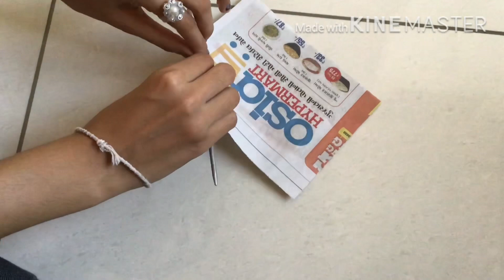How to make African Girls with newspapers